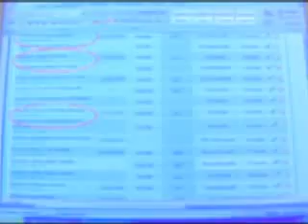Reitora da Univale esclarece fatos sobre Processo do MEC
A UNIVALE vem a público informar e esclarecer fatos referentes à publicação da Portaria 1.183 do Ministério da Educação (MEC), no dia 27 de agosto de 2010, no Diário Oficial da União (DOU). A referida Portaria discorre sobre processo administrativo instaurado pelo MEC para averiguações junto à Univale que estaria descumprindo as determinações do artigo 52 da Lei 9.394/1996 (Lei de Diretrizes e Bases) que rege quanto ao número de professores com carga horária/regime de trabalho em dedicação integral (DI).

Embora ainda não tenha recebido a notificação oficial do Ministério, em respeito a alunos, professores e funcionários, bem como a toda a sociedade, frente à veiculação de informações equivocadas e que não procedem, a UNIVALE, por sua reitoria, afirma que a Universidade por seu compromisso e seriedade atende rigorosamente as determinações do MEC, apresentando índice de 34,66% de professores em regime de dedicação integral, número que é superior ao exigido pelo MEC, 33,33%. Afirma também que não haverá qualquer prejuízo acadêmico aos processos da Universidade, tendo assegurada sua autonomia face ao recredenciamento como Universidade legitimado em 20/04/2010, com a publicação no (DOU).

Para melhor compreensão do assunto, faz-se importante uma exposição cronológica de fatos que atestam o cumprimento da Univale quanto às determinações do MEC:
Em 27/07/2009, foi publicada no DOU notificação, determinando à UNIVALE e a diversas outras Instituições de Ensino Superior em todo o país que saneassem a situação relativa ao número de Professores DI no prazo máximo de 90 dias.

Nunca houve assinatura de Termo de Saneamento de Deficiência por parte da UNIVALE, conforme foi divulgado pela imprensa no dia 31/08/10, e sim o cumprimento da notificação dentro do prazo determinado.

Em 20/04/2010, foi publicado no DOU a determinação da SESu quanto ao arquivamento do Processo referente à UNIVALE, tendo em vista o cumprimento da medida de saneamento, constante no despacho publicado no DOU de 27/07/2009.

Em 26/07/2010, recebemos relatório da SESu, declarando que a UNIVALE cumpriu com a medida de saneamento e portanto, teve o processo arquivado pelo Despacho nº 31 de 20/04/2010, publicado no DOU. Neste mesmo relatório, conclui que, considerando a instrução processual e legislação vigente, a Secretaria de Educação Superior -- SESu é de parecer favorável ao recredenciamento da Universidade Vale do Rio Doce -- UNIVALE.

Em 27/08/2010, foi publicado no DOU, a Portaria Nº 1.183,de 26 de agosto de 2010, alegando o descumprimento do Art. 52 da Lei 9.394/1996.
Com base no exposto acima, as providências cabíveis estão sendo tomadas pela UNIVALE junto ao MEC. Contatos têm sido feitos afim de que o MEC averigúe o sistema E-Mec que registra os dados referentes ao corpo docente das Instituições de Ensino Superior. Pelos levantamentos processados pela UNIVALE até o momento, temos uma situação que sugere alguma inconsistência no sistema E-Mec.

Independente disto, a defesa da UNIVALE será apresentada em tempo hábil, após o recebimento da notificação. E esperamos que todos os esclarecimentos sejam prestados pelo MEC, haja vista que reiteramos não haver descumprimento, por parte da UNIVALE, do disposto no art. 52 da LDB.

Profa. Ana Angélica Gonçalves Leão Coelho
REITORA DA UNIVALE